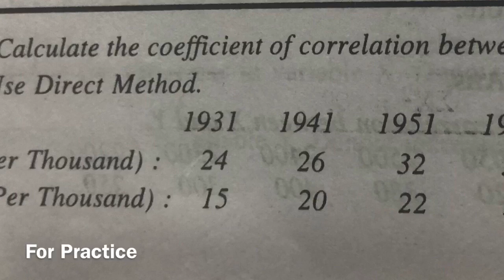Correlation-4 || Measurement of Correlation-2| Dr. Swaranjit Kaur Ubha| 2020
It is a lecture on measurement of correlation by Dr. Swaranjit Kaur Ubha. Karl Pearson’s coefficient of correlation is explained in this lecture.